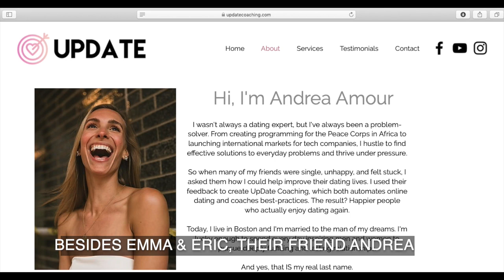❓💑 Ahoana izany mampiaraka any Etazonia izany? 🇺🇸🇲🇬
❓💑 Ahoana izany mampiaraka any Etazonia izany raha oharina amin'ny aty Madagasikara? 🇺🇸🇲🇬
Betsaka ny zavatra hitantsika amin'ireny sarimihetsika ireny. Isan'ny zavatra miseho matetika ny lehilahy sy vehivavy "mampiaraka" sy/na mifampitarika etsy sy eroa...Mitombona ve ireny? Isan'ny zavatra nanitikitika ahy taloha izany.
Ao anatin’ny KolontsainaDay no entiko izarana momba ity lohahevitra iray tsy dia firesaka firy ity. Ho anareo izay tsy mahalala dia zana-pandaharana noforoniko ato amin’ny “Miara-mianatra anglisy” izy io, entiko izarana momba ny kolontsaina, izay inoako hoe tena fomba iray azo ianarana teny anglisy amin’ny fomba hafa kely.
Faly manokana aho androany satria vahiny 4 be izao no nanaiky hifandimby hizara amintsika androany. Ankoatra ireo mpivady amerikana hitanareo amin’ny sary ireo dia misy “surprise” be satria namana malagasy monina any Etazonia no hizara amintsika momba ny maha-samy hafa ny tontolon’ny fiarahana amin’olona aty Madagasikara sy any Etazonia. Tsy ampoizina ihany koa ny vahiny faha4 fa dia avelako ianareo no hijery azy avy hatrany.